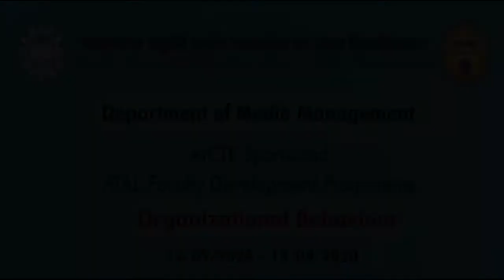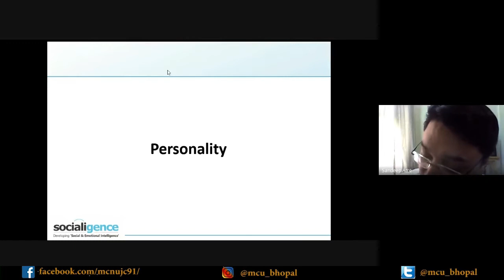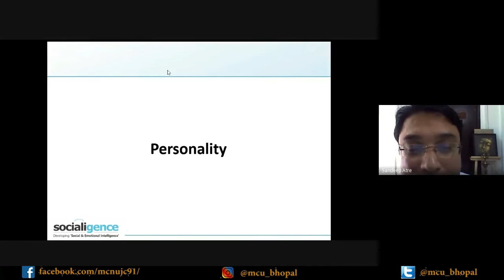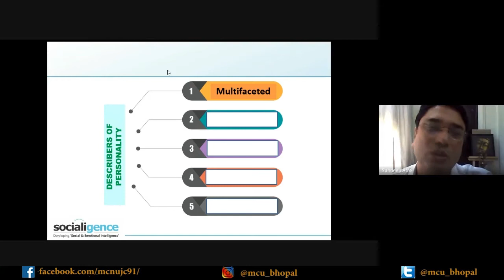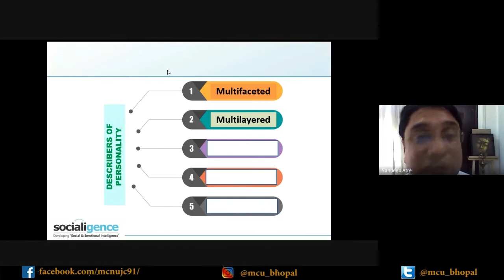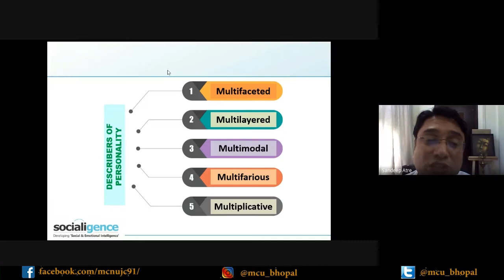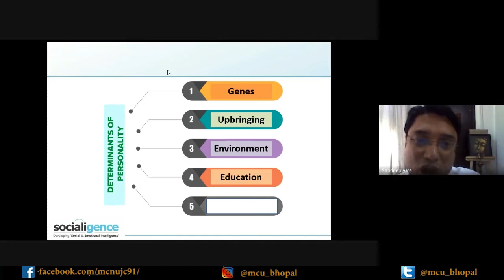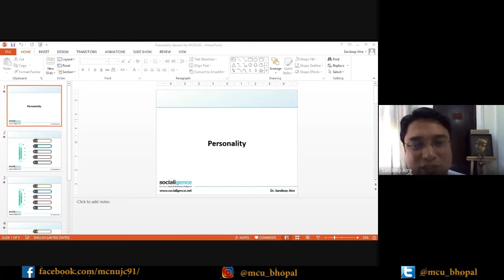MCU I FDP I Day4 I Session 11 I Personality Effectiveness Strategies - Dr. Sandeep Atre I AICTE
MCU I FDP I Day4 I Session 11 I Personality Effectiveness Strategies - Dr. Sandeep Atre I